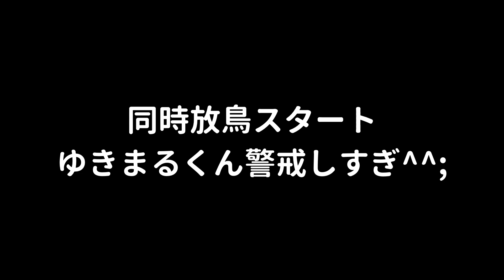【ゆきまる＆れもん】タイハクオウムがセキセイとストレッチポールの上で遊ぶ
いつもストレッチポールを愛用している飼い主です。これすごくいいんですよ、ドンキホーテで買った偽物なんですけどね。